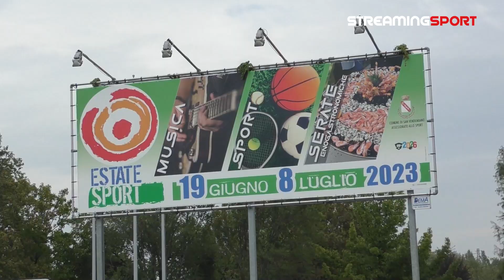Mirko Zago, Assessore Att.Produttive San Vendemiano ai microfoni di streamingsport.it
Mirko Zago, Assessore alle Attività Produttive del Comune di San Vendemiano, fa un bilancio dell'Estate Sport del Comune ai microfoni di Mirco Villanova di streamingsport.it